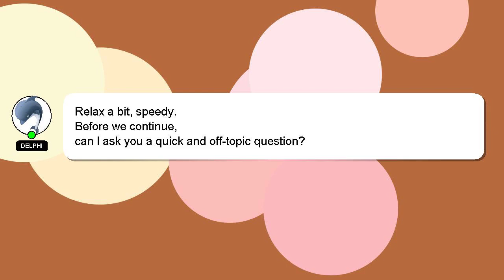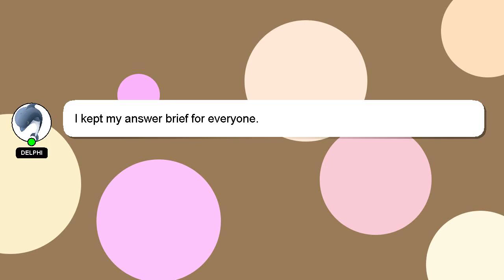How to paint ocean waves with watercolor?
A little intro about me, Hello everyone, I'm Delphi. I am willing to help you find the solutions to your questions. - How to paint ocean waves with watercolor?

A 'heart' from me is a way of showing appreciation for your answer.

*2 What we are experimenting :*